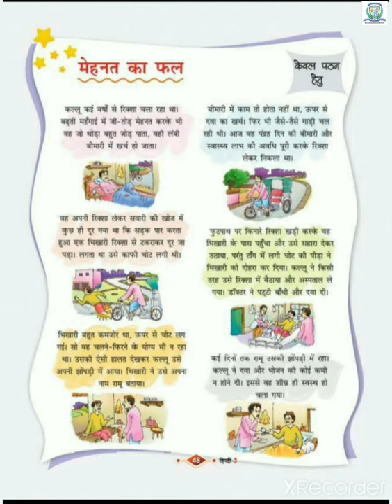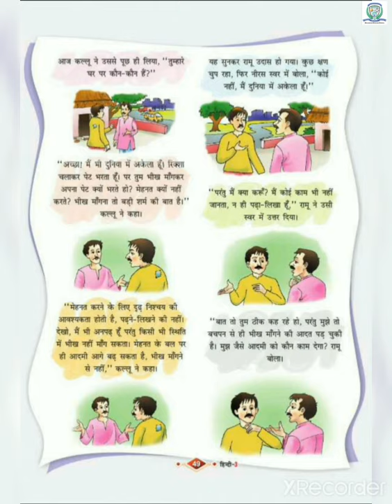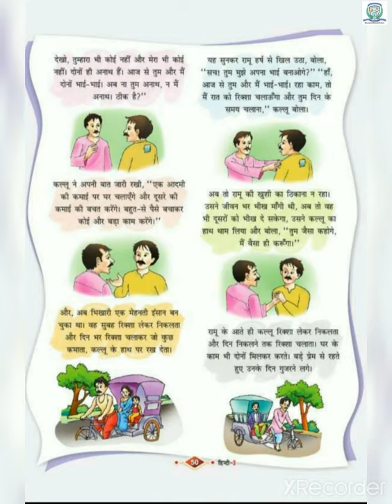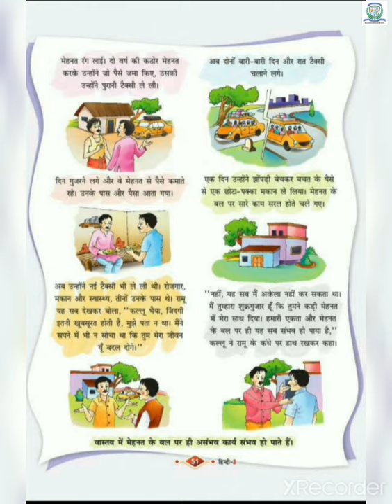STD 4 HINDI मेहनत का फल